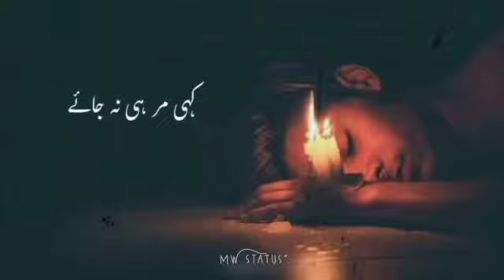ya haly dil full hd song please subscribe mw status